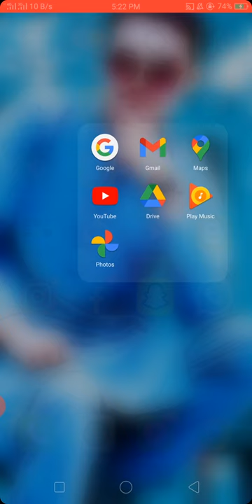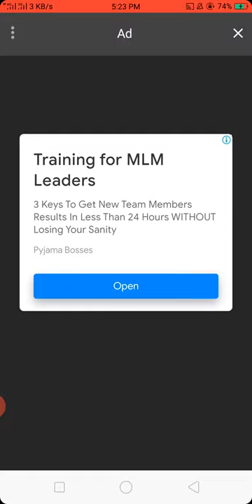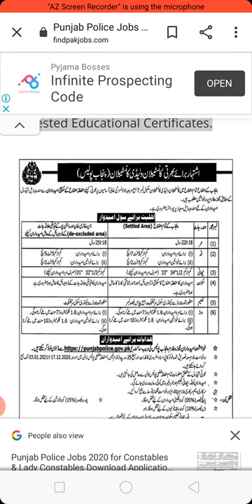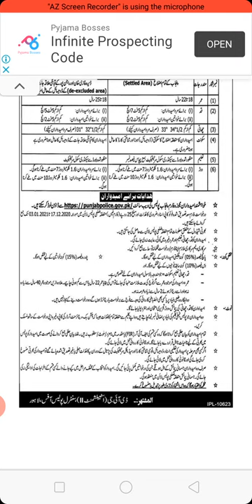New Punjab police jobs 2021 constable new police line lady constable and men constable jobs 2020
Punjab police jobs 2021 constable || Punjab police constable jobs 2021
constable Punjab police constable jobs 2021  “Punjab Police Jobs 2020 – Punjab Police

Punjab Police invites applications from Male/Female individuals who possess Punjab Domicile to appoint against the careers, i.e. Constable, and Lady Constable. These Jobs in Punjab Police Application Form are open for permanent residential candidates of Punjab. The applicants from all over Punjab are eligible to apply. Punjab Police Jobs 2021 Advertisement is available with complete details on our website’s page. Following we are discussing these jobs with all necessary details.

Punjab Police Career Opportunities:

Constable

Lady Constable

Punjab Police Jobs Advertisement Apply Online:

The candidates who possess eligibility criteria for these jobs are welcome to apply.

These jobs are open for only Punjab domiciled candidates.

The applicants must visit the Punjab Police Official website, i.e. and download the Job Application Form online.

The job application form will be available by December 17, 2020.